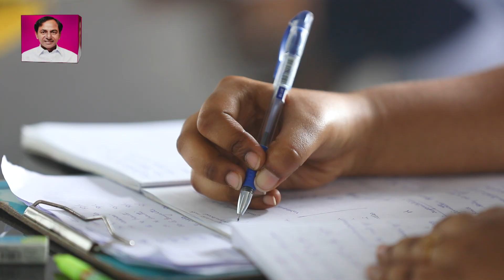Siddipet Govt Medical College | Siddipet Model Constituency | Minister T.Harish Rao